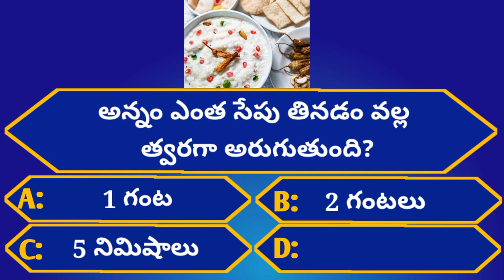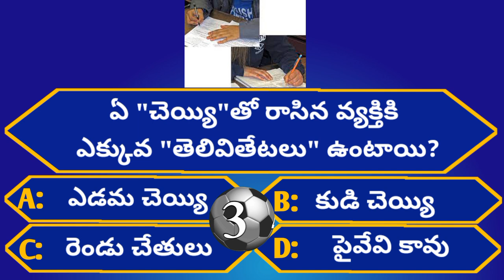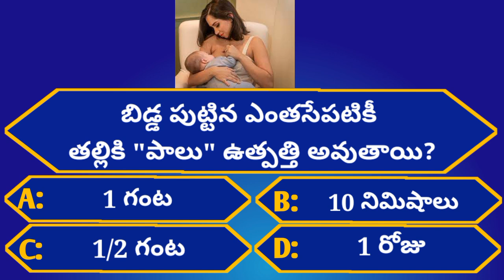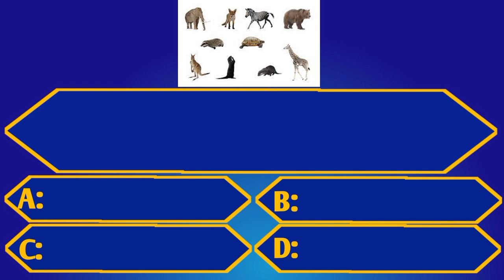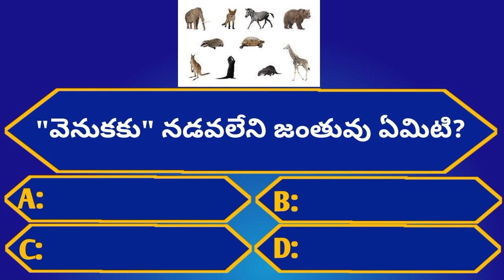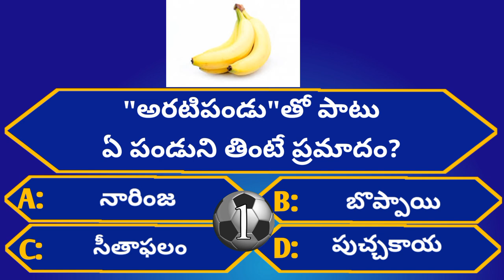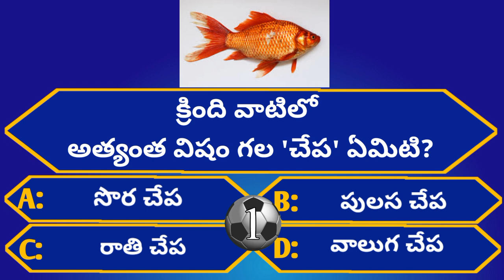Intresting Health GK Questions|Unknown Facts|Episode-71